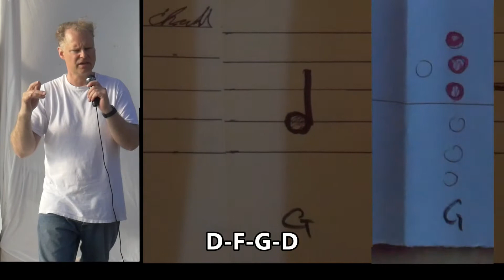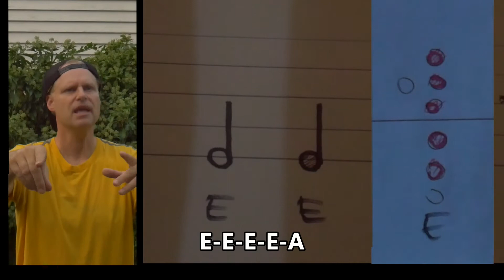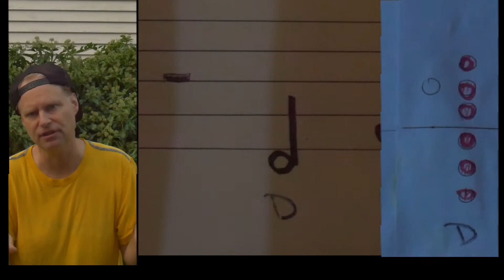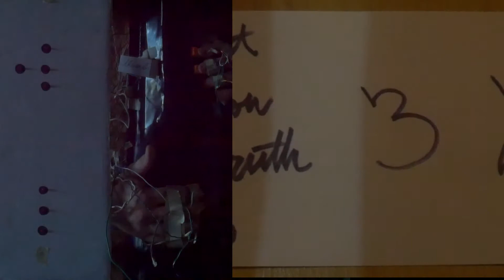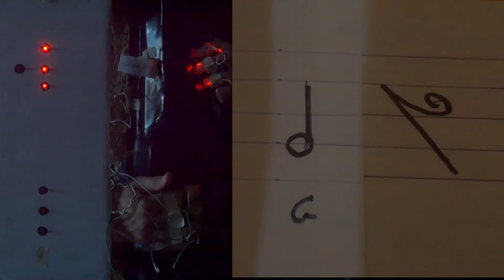PSViola-85-0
Music for the saxophone is accompanied by lyrics that tell a story.